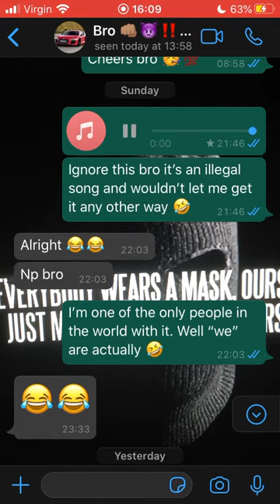VD x Dopey local shops (censored version) re-upload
Copyright to VD and Dopey on this one ©. This got removed originally for a court case but is now allowed to be legally re-uploaded